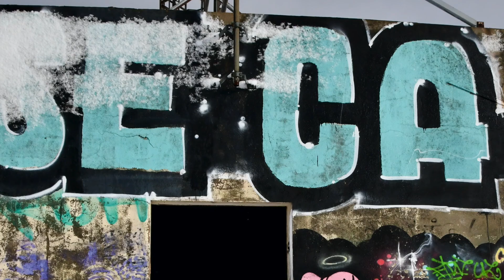Caume janvier 21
Le mon Caume enneigé au dessus de la rade de Toulon Janvier 2021